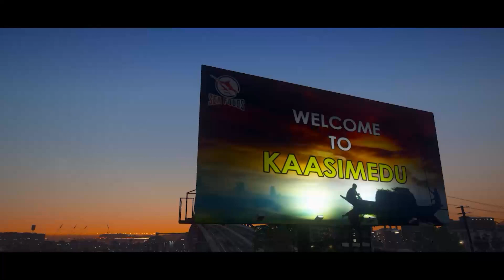Thalainagaram Roleplay 3.0 Trailer ~ THALAINAGARAM TNRP 3.0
Game in Video GTA 5 Roleplay @ Thalainagaram RP 3.0

Steam id : Sathish.Sa

Gaming Rigs PC & Mobile
Mobile :  iphone11
Pc Specs :
Motherboard: Asus Prime B450M-A
Processor : Ryzen 5 3600
Ram : Corsair Vengance 8GB DDR4 3200MHZ
           A Data 8GB DDR4 3200MHZ
SSD : Crusicial MX500 series 250 gb
SMPS : Corsair 650W
Cabinet : Deepcool D-Shield V2
HDD : Seagate 1tb
GPU : Gigabyte RTX 2060 Super
Monitor : ASUS 24inch 60Hz
Keyboard : Red Gear Mechanical keyboard
Mouse : G502 Logitech
Headphones : Cosmic Equinox Europa

Steam id : Sathish.Sa

Mobile :  iphone11
Pc Specs :